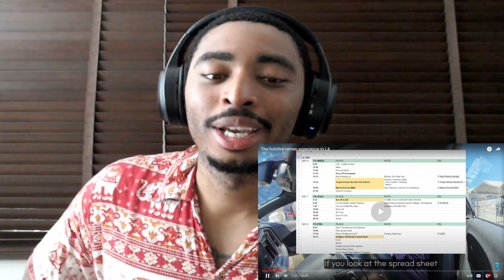HoloRamen Shop Vlog! | Hwikky Reaction